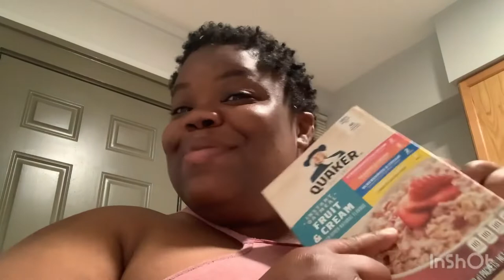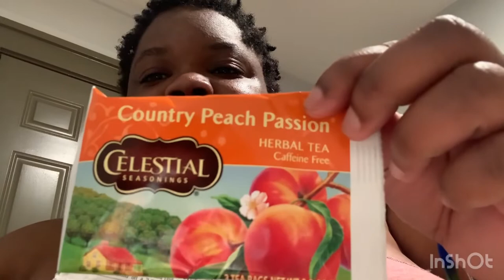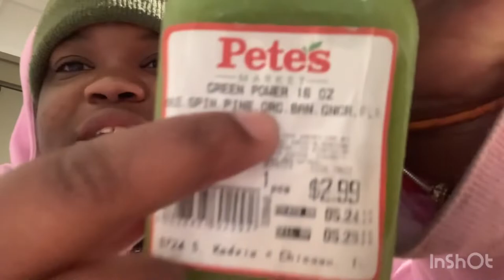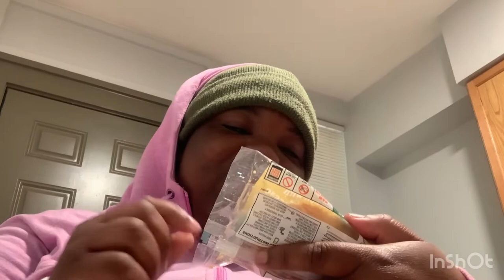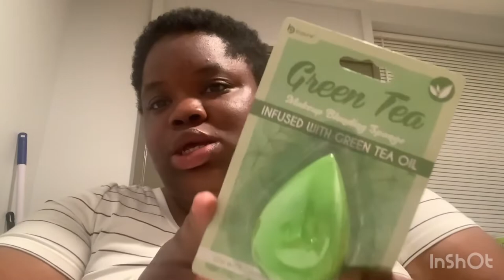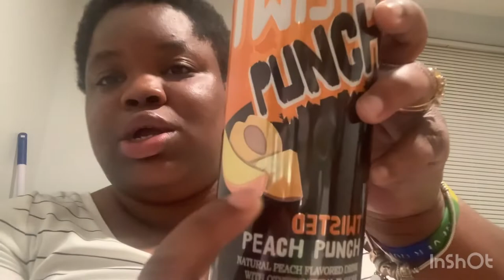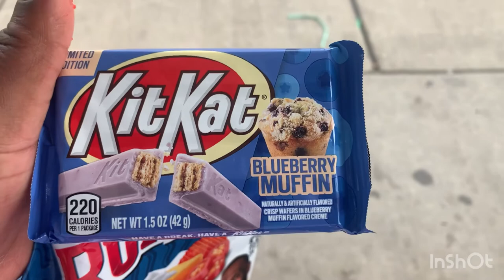Let me address the elephant / food shopping / dollar tree /party / packing